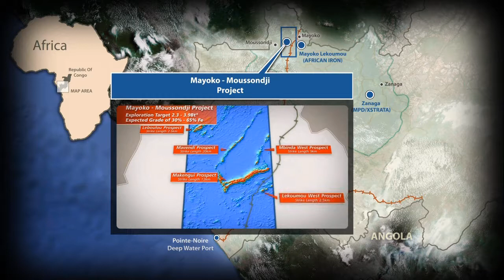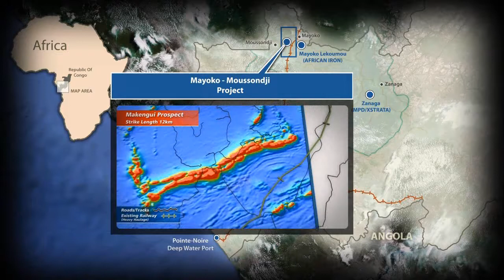Mayoko port mine 3d flythrough animation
Engineering & architectural 3D animation service in Melbourne Australia.
Animated by Ken J Kim
for more information or quote inquiry,
Melbourne, Australia